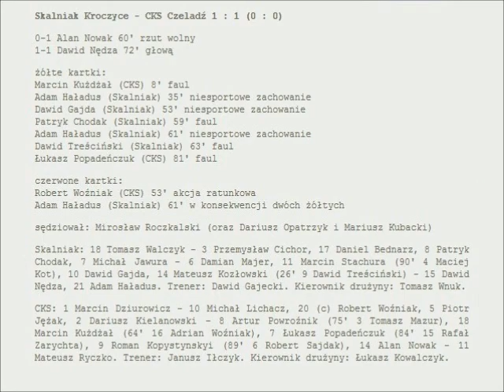2014.09.27 Skalniak Kroczyce - CKS Czeladź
Skalniak Kroczyce - CKS Czeladź 1 : 1 (0 : 0)

0-1 Alan Nowak 60' rzut wolny
1-1 Dawid Nędza 72' głową

żółte kartki:
Marcin Kużdżał (CKS) 8' faul
Adam Haładus (Skalniak) 35' niesportowe zachowanie
Dawid Gajda (Skalniak) 53' niesportowe zachowanie
Patryk Chodak (Skalniak) 59' faul
Adam Haładus (Skalniak) 61' niesportowe zachowanie
Dawid Treściński (Skalniak) 63' faul
Łukasz Popadeńczuk (CKS) 81' faul

czerwone kartki:
Robert Woźniak (CKS) 53' akcja ratunkowa
Adam Haładus (Skalniak) 61' w konsekwencji dwóch żółtych

sędziował: Mirosław Roczkalski (oraz Dariusz Opatrzyk i Mariusz Kubacki)

Skalniak: 18 Tomasz Walczyk - 3 Przemysław Cichor, 17 Daniel Bednarz, 8 Patryk Chodak, 7 Michał Jawura - 6 Damian Majer, 11 Marcin Stachura (90' 4 Maciej Kot), 10 Dawid Gajda, 14 Mateusz Kozłowski (26' 9 Dawid Treściński) - 15 Dawid Nędza, 21 Adam Haładus. Trener: Dawid Gajecki. Kierownik drużyny: Tomasz Wnuk.

CKS: 1 Marcin Dziurowicz - 10 Michał Lichacz, 20 (c) Robert Woźniak, 5 Piotr Jężak, 2 Dariusz Kielanowski - 8 Artur Powroźnik (75' 3 Tomasz Mazur), 18 Marcin Kużdżał (64' 16 Adrian Woźniak), 7 Łukasz Popadeńczuk (84' 15 Rafał Zarychta), 9 Roman Kopystynskyi (89' 6 Robert Sajdak), 14 Alan Nowak - 11 Mateusz Ryczko. Trener: Janusz Iłczyk. Kierownik drużyny: Łukasz Kowalczyk.